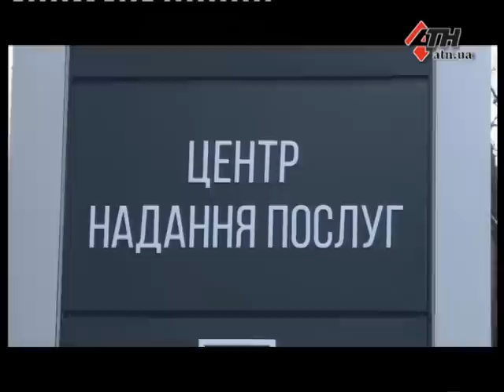Новости АТН - 03.01.2019